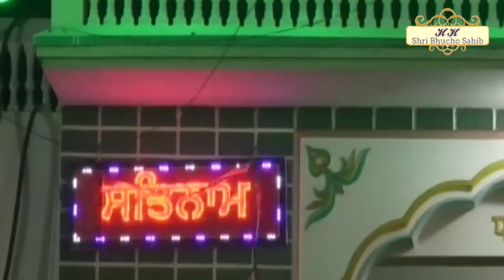Sach Nu Jhuth Te Jhuth Nu Sach ! Kaurhey Nu Mitha Te Mithey Nu Kaurha...| 5.12.17 | DERA RUMI